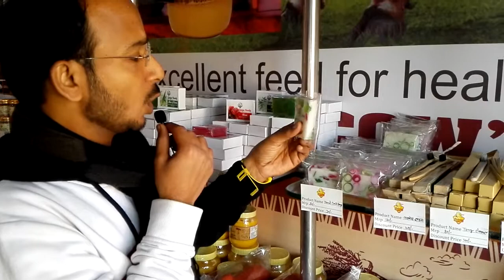GAVYADHARA SWADESHI STORE ,ALWAR,RAJASTHAN PART -1 JAI GAUMATA JAI GOPAL 1983